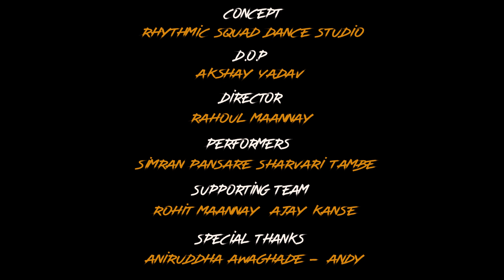LAARE : Sargun Mehta | Manindar Butter | Dance Cover | B Praak | By Rhythmic Squad Dance Studio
Happy To Release Our Dance Cover On This Ocasion Of Eid..
Wait Is Over.. Enjoy The Tadka Of New Punjabi Song " LAARE "
Two Versatile Dancers Of Squad Simran Pansare & Sharvari Tambe
Gonna Make Fall In Love With Them..♥️

Concept - Rhythmic Squad Dance Studio
Director - Rahoul Maannay
Cast - Simran Pansare & Sharvari Tambe
Cinematography - Akshay Yadav
Choreography - Simran Pansare
Edited By - Rahoul Maannay
Supporting Team - Aniruddha Awaghade (Andy), Rohit Maannay, Ajay Kanse